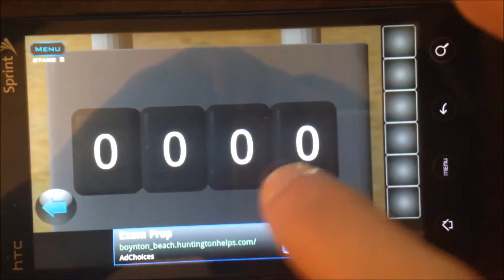Let's Escape Level 2 Walkthrough (Android/iOS)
Let's Escape is a new puzzle game from Mobest Media for iOS and Android devices. The game tests your ability to "think outside of the box" by combining objects, cracking codes and solving puzzles. To pass each level, you must escape the room by finding and combining objects to solve puzzles and unlock the door.